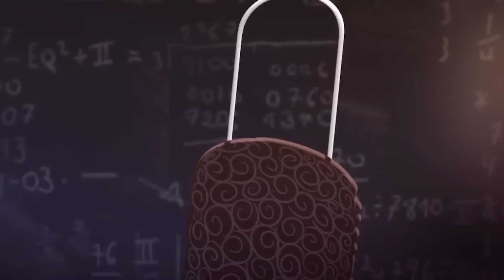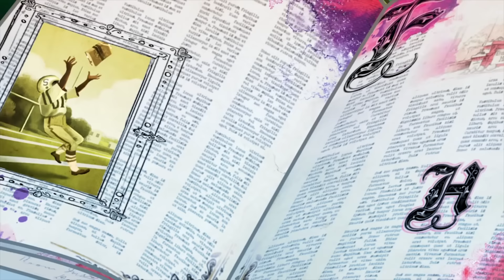Ever After High™ Brasil 🎃💖O Duelo de Croquet!🎃💖Capítulo 3 Misturar🎃💖desenhos para crianças